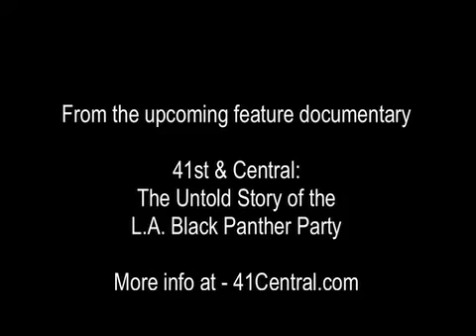YouTube 41st & Central GERONIMO 'Meeting Bunchy'